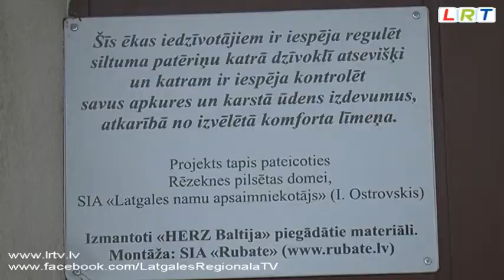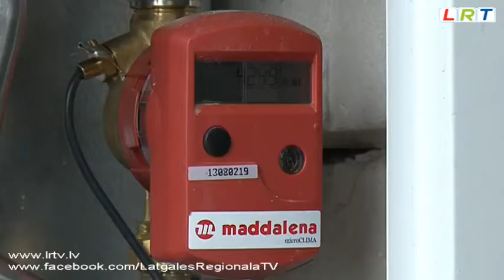Rēzeknē, Atbrīvošanas alejā 143 veikta apkures sistēmas renovācija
Trīsstāvu māja Rēzeknē Atbrīvošanas alejā 143a ir viena no pirmajām ēkām pilsētā, kurā veikta apkures sistēmas renovācija. Kamēr citi sūdzas par augstajiem siltumenerģijas rēķiniem, šīs mājas iedzīvotāji par to neuztraucas, jo te katrs savā dzīvoklī temperatūru var noregulēt pēc saviem ieskatiem, nevis kā līdz šim rēķinoties ar kaimiņiem. Tas ir viens no veidiem kā ietaupīt finanses, jo siltumenerģijas ekonomija vidēji ir 30 līdz 40 procenti.